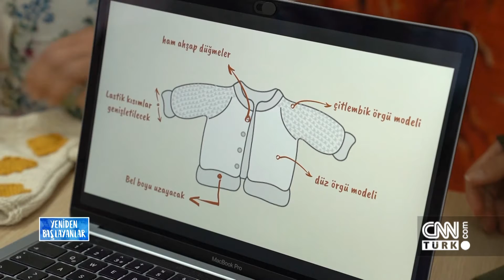Ekonomik Fırsatların Güçlendirilmesi Projesi - Yeniden Başlayanlar 18.09.2021 Cumartesi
Elini taşın altına koyan kurumlar, farklı projeler, hayatlarına dokunulan insanlar, Avrupa  Birliği'nin finansal desteğiyle hayata geçen projelerden yararlananların hikayeleri… Avrupa Birliği desteğiyle girişimci kadınlara ne tür yardımlar yapılıyor? Kimler hangi projeden nasıl faydalanıyor? Yeniden Başlayanlar, Seçilmiş İllerde Yaşayan Geçici Koruma Altındaki Suriyeliler (GKaS) ve Ev Sahibi Topluluklar için Ekonomik Fırsatların Güçlendirilmesi projesiyle ekrana geldi.